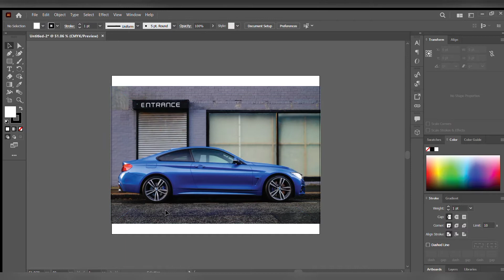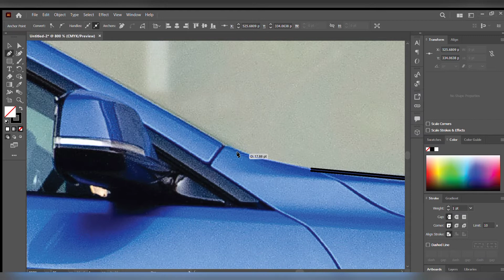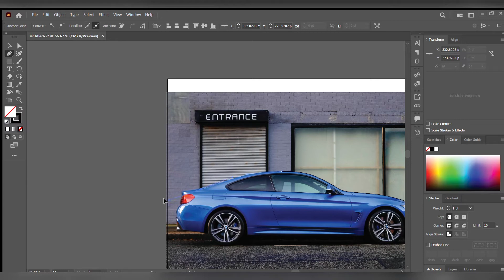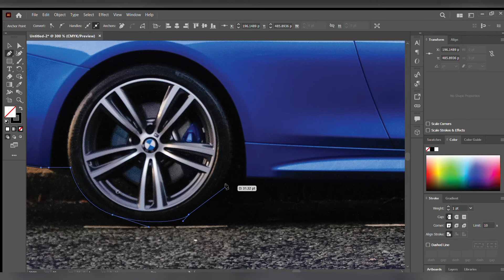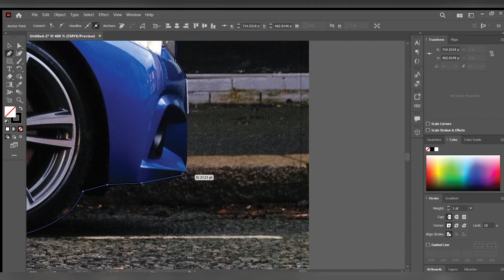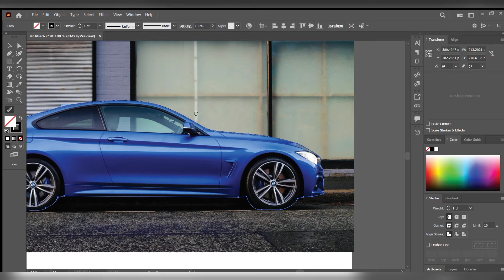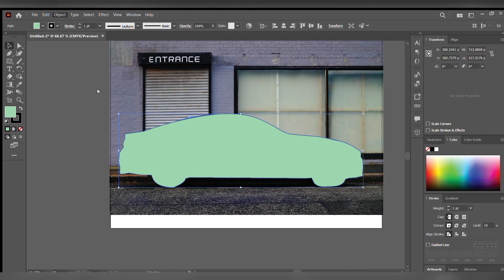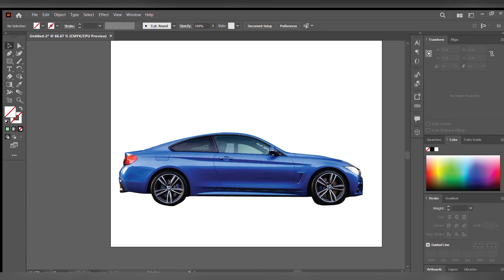How To Remove Background In Adobe Illustrator